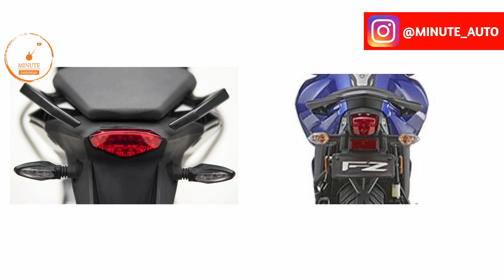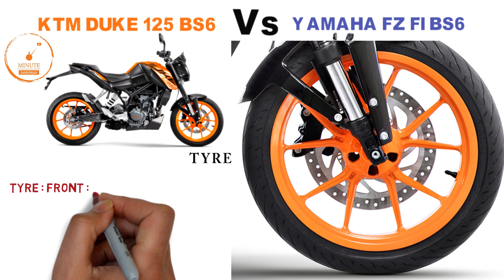Ktm Duke 125 BS6 VsYamaha Fz Fi BS6 2020 | Mileage | Top Speed | Which is Best ? | On Road Price ?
Yamaha Fz Fi BS6 Vs Ktm Duke 125 BS6 2020...watch for more details
hello friend
About this video:
2020 Ktm Duke 125 BS6
2020 Yamaha FZ Fi BS6